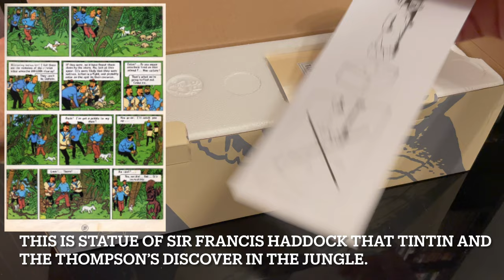TINTIN RESIN FIGURINE SIR FRANCIS HADDOCK IDOL MUSÉE IMAGINAIRE RESIN MODEL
Musée Imaginaire resin model of Sir Francis Haddock idol. Its a TINTIN resin figuring from Red Rackham's Treasure The Adventures Of Tintin.